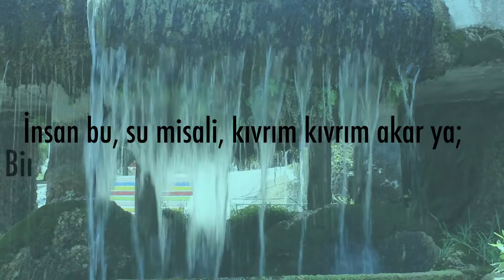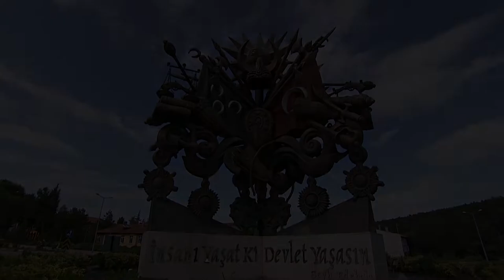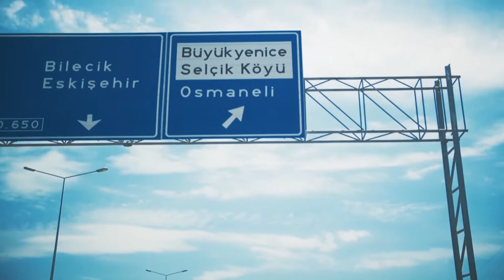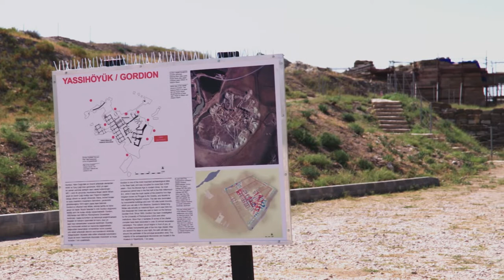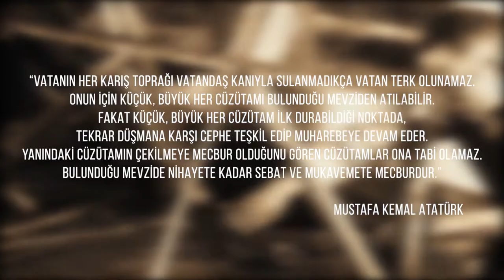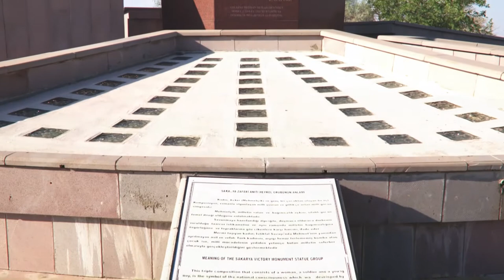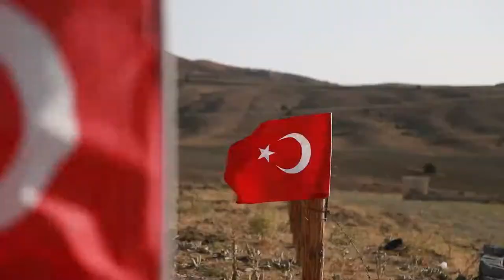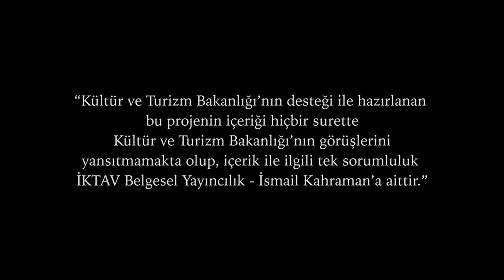SAKARYA NEHRİ'NDEN ZAFERLER TARİHİMİZ AKAR